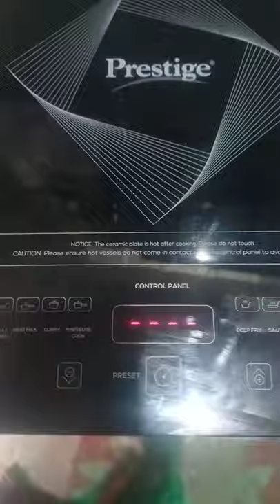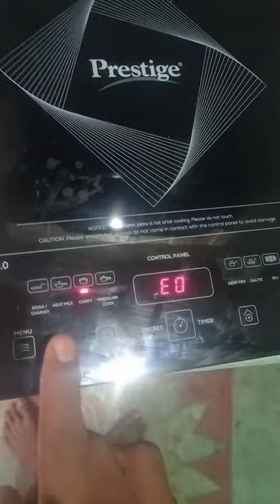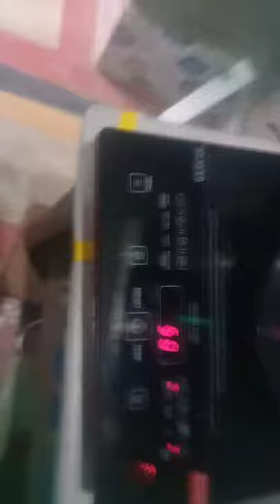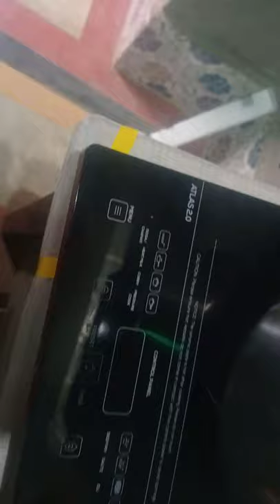prestige atlas 2.0 understand function of cooktop by Niraj kumar best induction cooktop